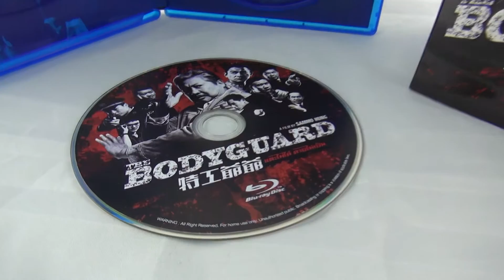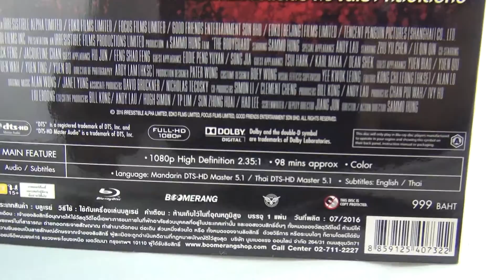รีวิว แกะกล่องบลูเรย์ The Bodyguard เดอะบอดี้การ์ด /แตะไม่ได้ ตายไม่เป็น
The Bodyguard เดอะบอดี้การ์ด /แตะไม่ได้ ตายไม่เป็น
 ในรูปแบบ บลูเรย์และดีวีดี ที่บูมเมอแรงทุกสาขา